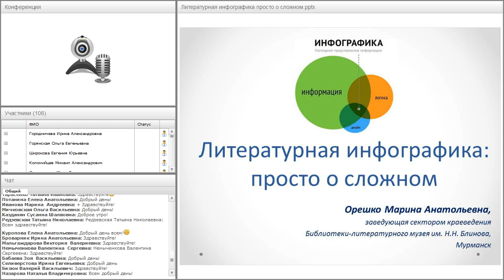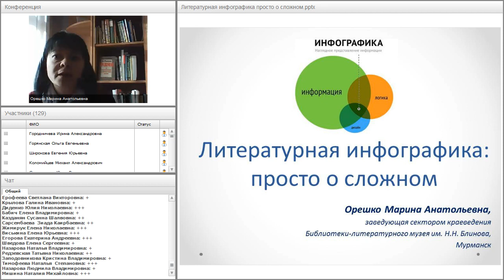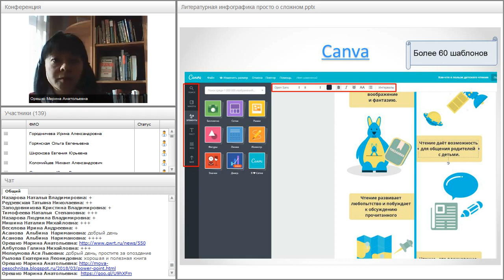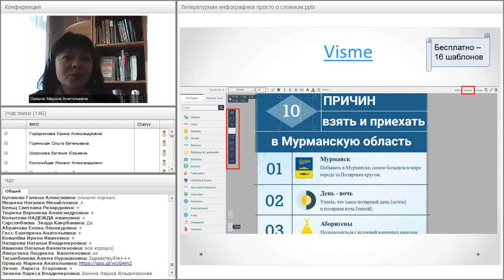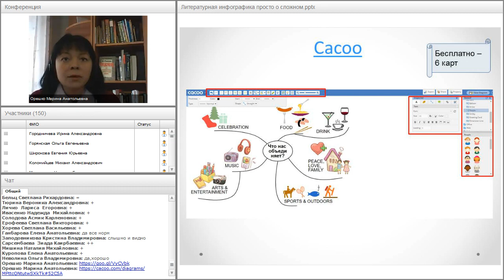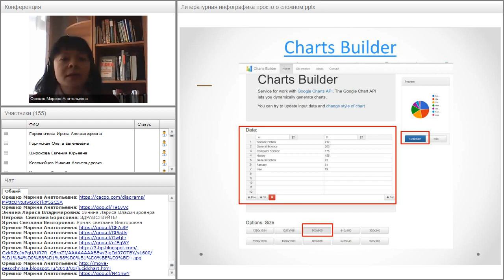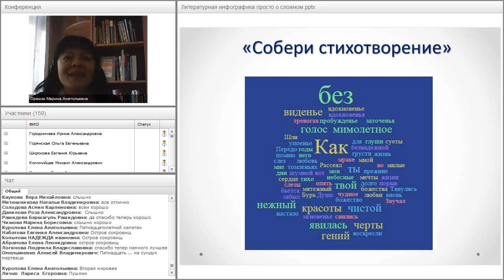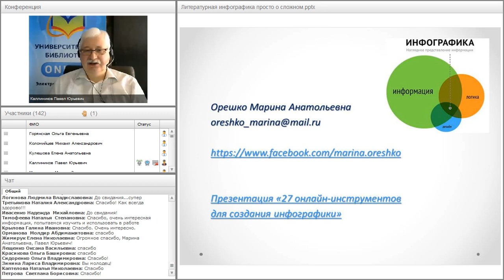Литературная инфографика: просто о сложном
Вебинар
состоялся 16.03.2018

Ведущая вебинара:
Марина Орешко, заведующая сектором литературного краеведения Библиотеки — литературного музея имени Н.Н. Блинова, методист ЦДО «Снейл»